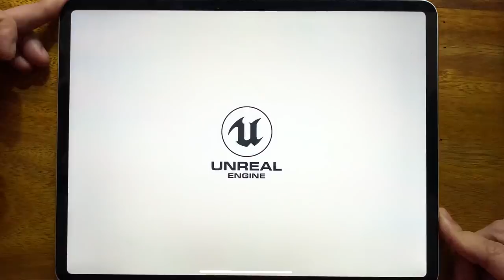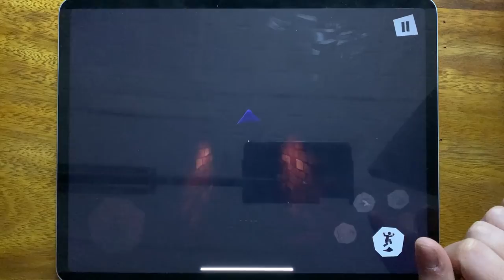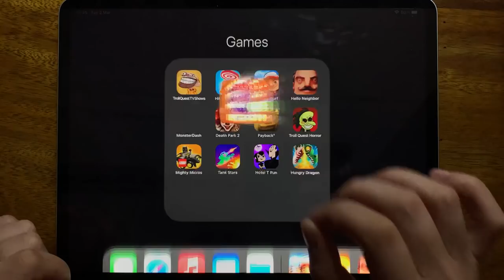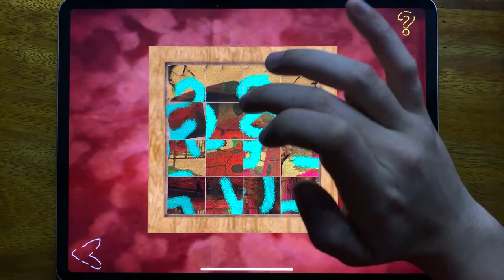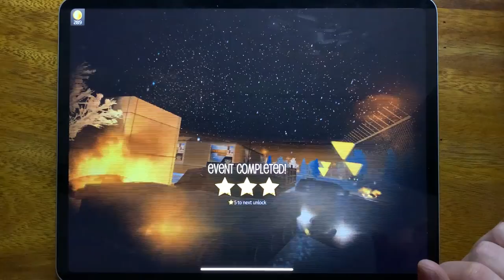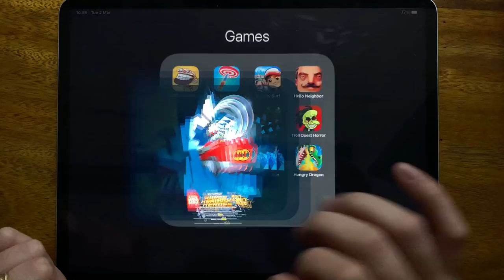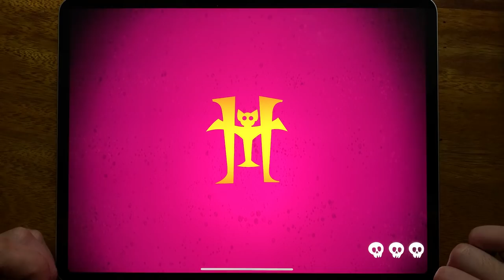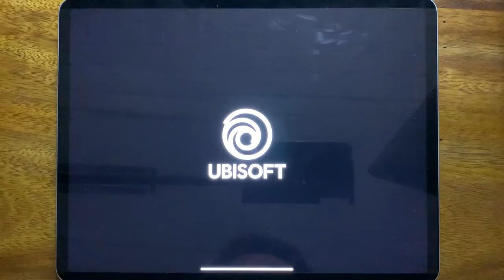Troll Quest TV Shows, Hit Master 3D, Subway Surf, Hello Neighbor, Monster Dash, Death Park 2...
Troll Quest TV Shows, Hit Master 3D, Subway Surf, Hello Neighbor, Monster Dash, Death Park 2, Payback 2, Troll Quest Horror, Mighty Micros, Tank Stars, Hotel T Run, Hungry Dragon